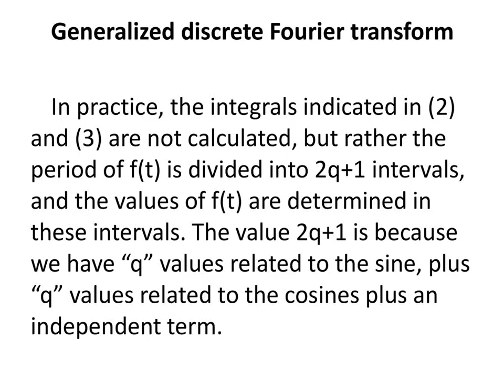Fourier transform Generalization